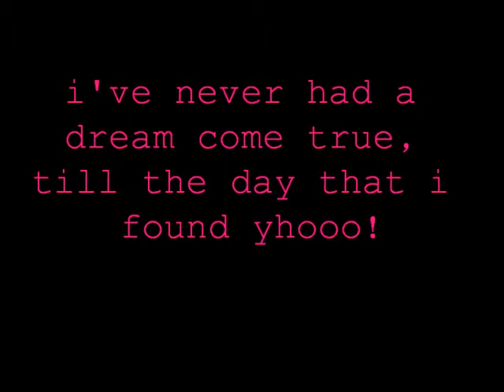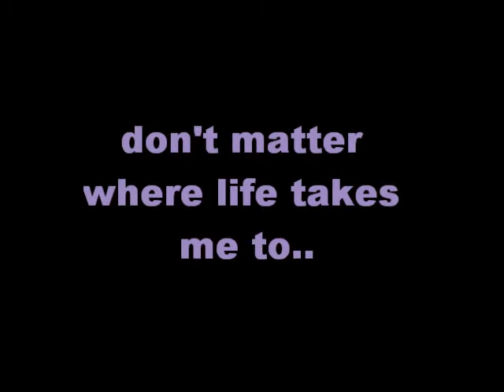cherry++venus'dreamcometrue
*I DON'T OWN THE SONG* please dont take the song away from me, this video means so much to me and i will cry if you take it away.  cherry is too old for me to ride anymore and her owner is too busy for me to go up and see her! i love her loads and i hope that the last few years of her life are amazing (25)  venus is a 11yearold  welsh cob, i fell out with her owners and they wont let me see her ever again, she has astmah and it is becoming a problem so she might struggle in the summer which might lead to  them putting her down so she isnt suffering any more.  i love both these horses like they are my own and hopefully i will find another horse like these 2 amazing ponies. they have tought me most things i know today, girlies, i love you!